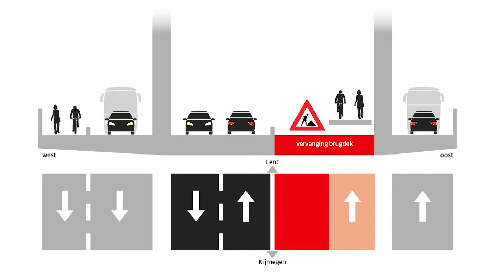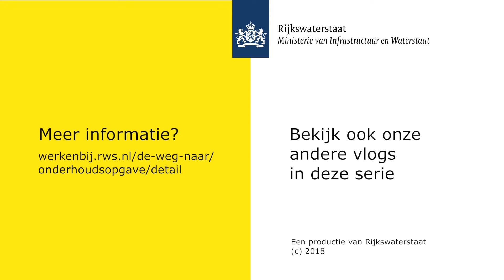Rijkswaterstaat Waalbrug - Frank Hoogenboom